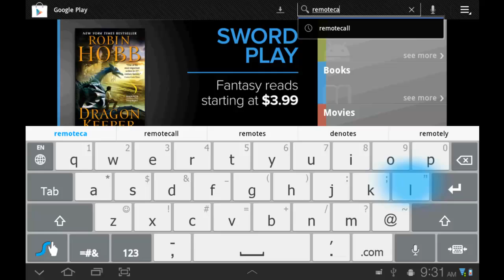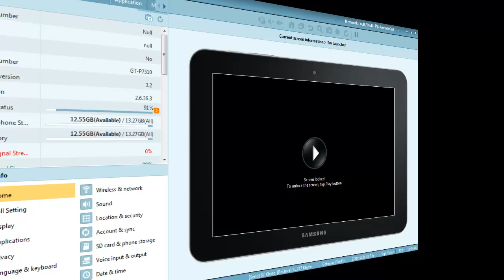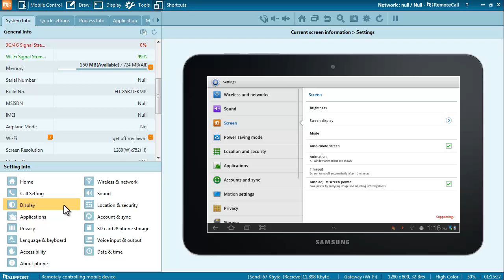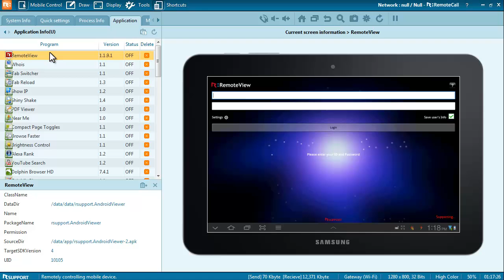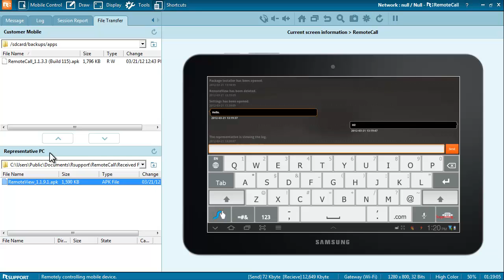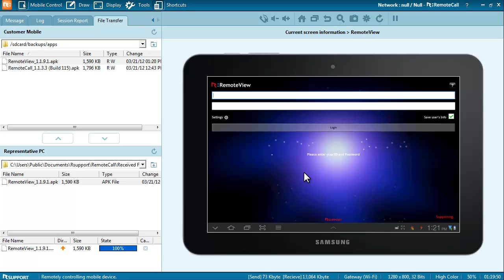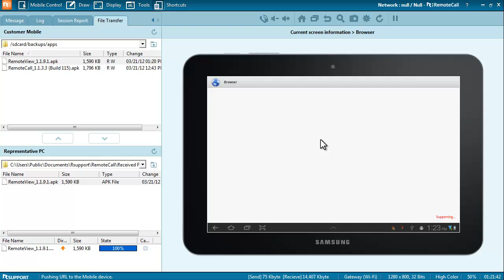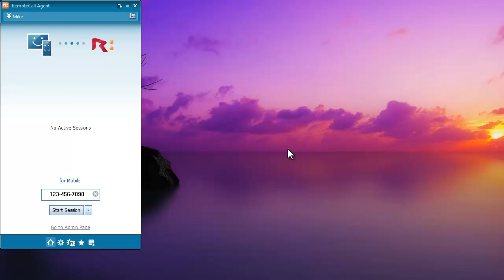RemoteCall for Android : Remote Support and Control with a Samsung Galaxy Tab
Welcome to RemoteCall. This video gives an in-depth look at RemoteCall + Mobile remote supporting and controlling a Samsung Galaxy Tab. We take a look at how to start a session, install RemoteCall on the Android device, get connected, and then remote support the user! Learn how to transfer files, install applications, kill tasks, and take full remote control of the Android device.